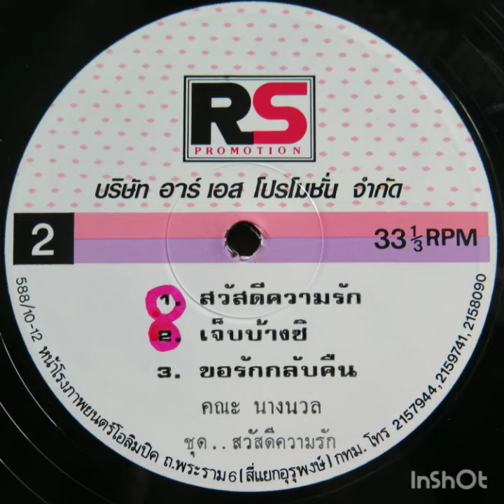Nangnuan Band 80s (Thai Pop)